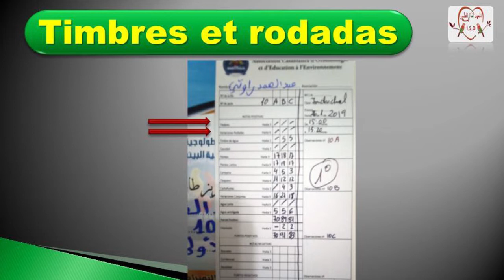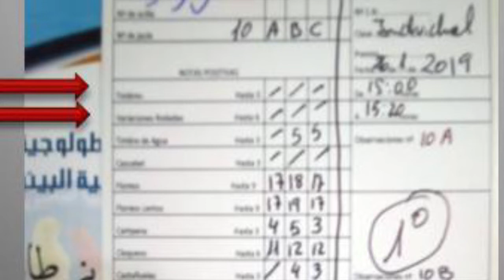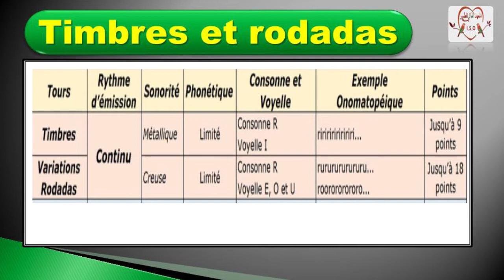CON - DIS كيف تفرق بين التيمبرادو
السلام عليكم و رحمة الله تعالى وبركاته اخواني الأعزاء هذا الفيديو من أهم الفيديوهات في هذه السلسلة المرجو التركيز فيه جيدا . ولا تنسوا دعمنا للمزيد من الاجتهاد سنقوم بتنزيل مواضيع اخرى حول :
تغريد طائر الكناري الإسباني تيمبرادو الناذر
ماهو اصل الكنار التيمبرادو وماهو ثمنه في المغرب
تغريد تيمبرادو لتسميع الفراخ
Le meilleur Timbrado Discontinu
Canaris Timbrado Espagnol Chants discontinus
timbrado espagnol prix
canari timbrado femelle
canari timbrado discontinu
élevage canaris timbrado espagnole
canari timbrado reproduction
# تيمبرادو
timprado discontinu
canto timprado

اهم قوائم التشغيل الموجودة على قناة المعهد العالي للطيور

لنا الشرف أن تنضم لقناة المعهد العالي للطيور وذلك من خلال الإشتراك في القناة و تفعيل زر الجرس ليصلك كل جديد إضافة إلى رأيك أو مقترحاتك في التعليقات لكي تعم الفائدة